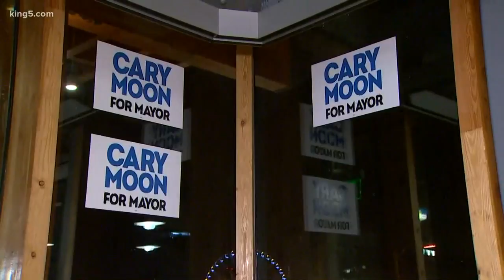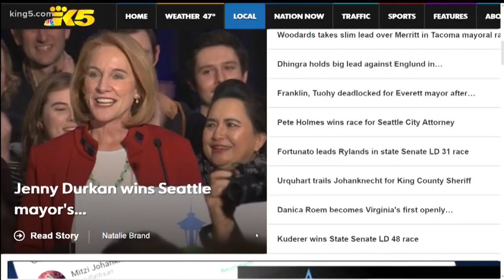KING 5 10pm news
Election results from around Washington State.